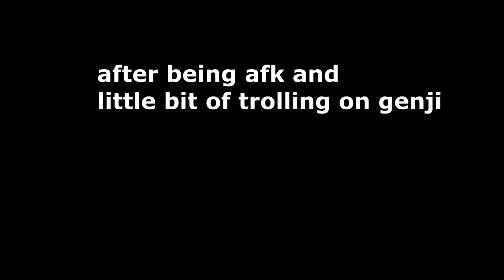KABAJI GETS INTO A MASTER GAME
(Protip: enable notifications to never miss an upload)

Want more Kabaji content? Check out Instagram @kabajiow for the juiciest clips and catch Kabaji for raw Top 500 gameplay

Never miss a stream or upload by following @kabajisan on Twitter ;)